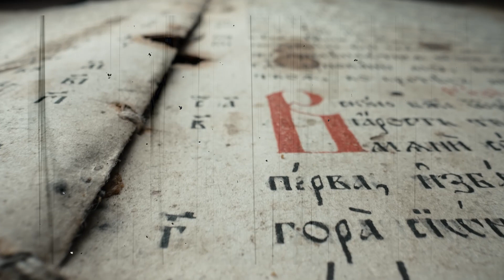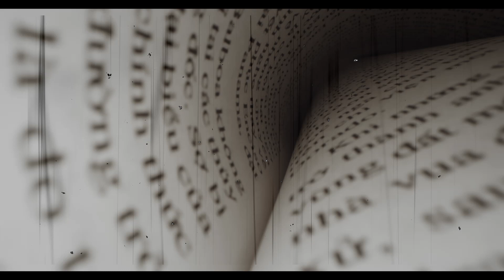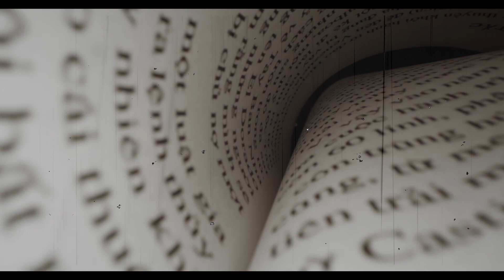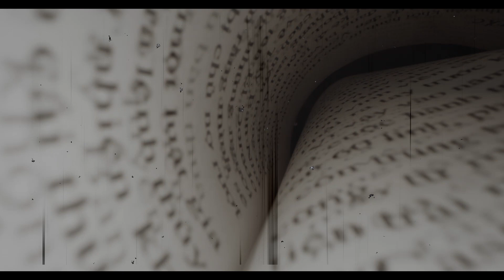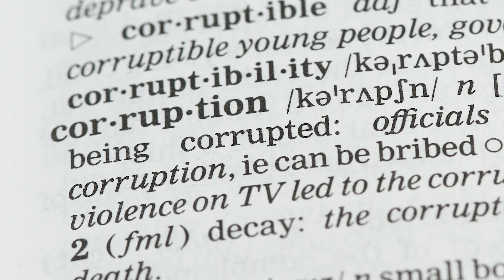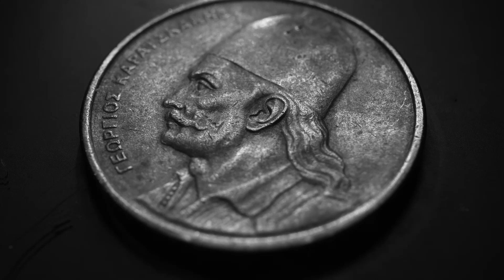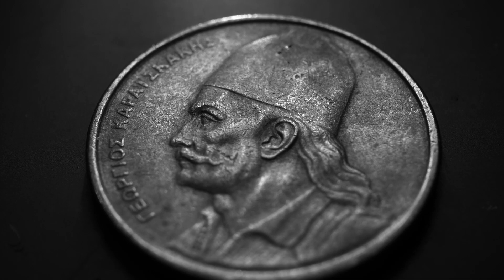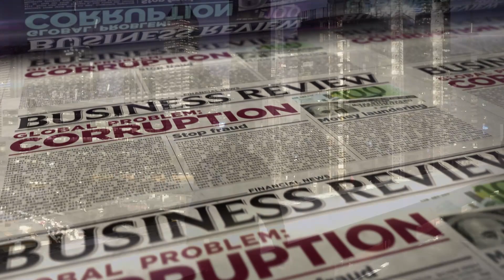The blight of bad success Part-2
Another horrid side of bad success borders on slave trade. Many years ago, slavery was common throughout the world. It was born out of devilish inclinations. A slave is anyone in captivity or an oppressive state that has been stripped of all fundamental human rights. Every slave belongs to a slave- master. During the slave trade era, human beings were sold like commodities in open markets. Slavery was widespread in Africa. Slaves were abused, brutalized and sometimes used as human sacrifices to local deities. It is estimated that over 75 million Africans died while being shipped to various slave trade markets in the Americas, in Europe and other destinations due to horrible conditions they underwent in transport vessels. During the arduous voyages by sea, they were usually packed like sardines in the most unsanitary conditions. Slaves were often in chains. Some even had their lips padlocked, while others were blindfolded for many days, weeks or months.

The trans-Atlantic slave trade flourished for about four centuries. African leaders were also guilty of human trade atrocities. They sold their fellow Africans as slaves for a pittance to Europeans who invaded African cities, exchanging human lives for western artifacts, guns and other commodities. Coastal communities in African nations bore the brunt of those despicable activities. African leaders audaciously traded their sons and daughters for insignificant cutlery, alcohol and worthless trinkets. In very many developed Countries of the world, slavery was practiced extensively. Children were sold as slaves by parents who used them as collateral to secure loans, which they often failed to repay. Female slaves were used for sex. And when they contacted sexually transmitted diseases, they were discarded like garbage and left to die. Slavery is generally a crippling and dehumanizing act that brings about a sense of inferiority, fear, depression, misery, sorrow and pain to its victims. It causes premature death. It is evil, an aberration and a calamity to humanity. Some historians believe that the total number of Africans killed or abducted as slaves were over a 100 million.

Racism is another blight of bad success. It is the shameful and appalling ideological phenomenon that surprisingly still rears its ugly head in many parts of the world and in various strata of humanity. Racism is a primitive, crude, immoral, outrageous, unreasonable and unfounded philosophy of people who inanely opt to dwell in darkness in the midst of light. It is senseless to believe that the colour of a person’s skin affects his or her intellect or potentials. There is no human being on Earth that had a choice regarding the race, family or religion that he or she was born into. Racism is born out of hatred and self-deceit. It is an absurdity. Racism and slavery are two faces of the same coin. Racism is an infringement on the fundamental human rights of others.

Also, another perspective of the bad success phenomenon is distinct in the monster called corruption. So much has been heard and said about that nutty ogre called corruption. Not a few insist that corruption is a huge cankerworm feeding on the intestine of countless people. It is a vehicle through wish many people attain bad financial success. But what makes corruption so notorious? It is the moral decay and weakness of an individual, people or nation. It is the distortion of an upright form to a debased one. It encompasses extortion, dishonesty, bribery, theft, wickedness and degeneracy. It is a vice that has destroyed many lives and economies particularly in developing nations of the world. One of the most gruesome and obnoxious problems in most developing Countries is the high level of corruption.

This monster has become a culture in many Countries, particularly in African nations where there is so much poverty and underdevelopment in the midst of abundance of resources, most of which are stolen, misappropriated or siphoned away by corrupt individuals. A small number of people exploit the multitude to buy luxury houses, opulent cars and even acquire refineries in developed nations. Some amass mind boggling sums of money which they store in foreign bank accounts. Corruption stems from greed, an inordinate lust or desire to acquire material wealth or resources by any subtle means. Greed is an emotional dissatisfaction and it is the fruit of depravity.